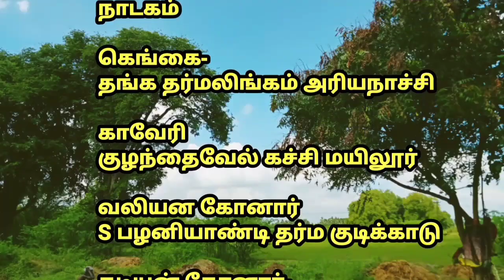Tamil therukoothu. பூர்வ சக்கரவர்த்தி என்கிற சனீஸ்வரன் நாடகம் பகுதி- 7